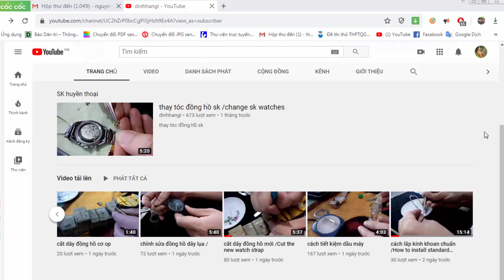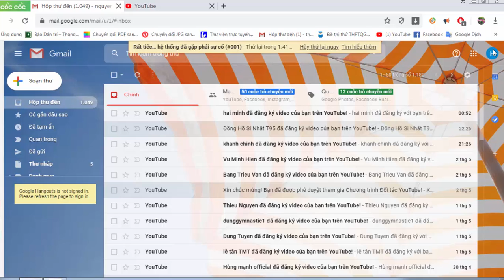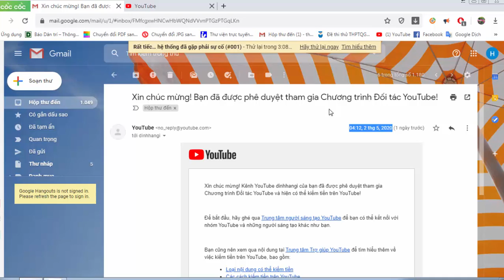bật kiếm tiền kênh vào mùa dịch và kết quả bất ngờ